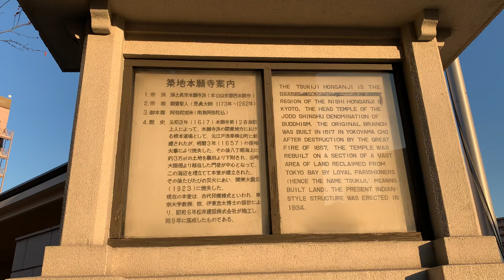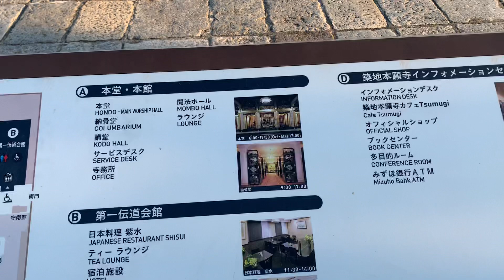築地本願寺 アプローチ 2020年12月7日（月）